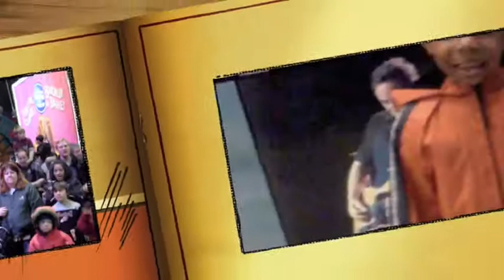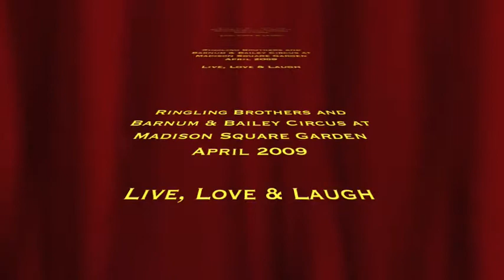Circus Time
The clan went to see Ringling Brothers and Barnum & Bailey Circus at Madison Square Garden, where the show runs from Sunday, March 26 through Monday, April 13.